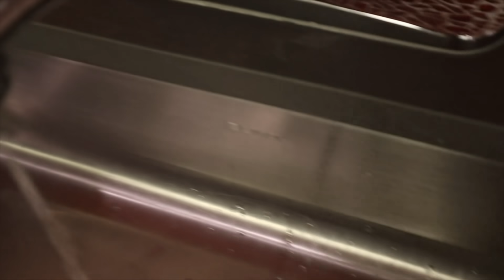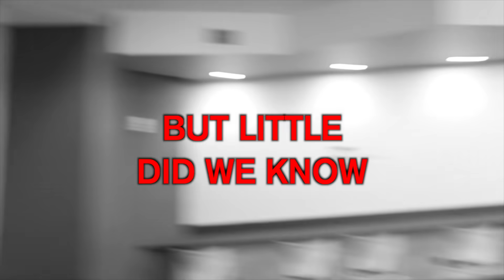I ate the WORLDS Hottest CHIP!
In this video, Eating the World's HOTTEST CHIP... I will never eat this chip again. Who would have ever thought that a chip could be this HOT! Never doing this again...